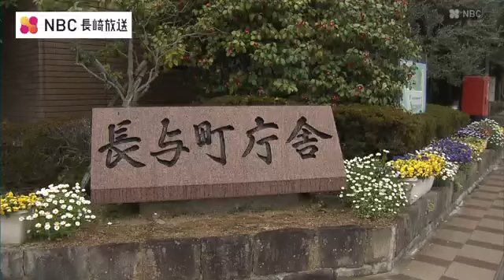投票率は伸び悩む 長与町長選挙 投票日（長崎県）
１２年ぶりの選挙戦となった長崎県・長与町の町長選挙は21日が投票日で、即日開票されます長与町長選挙に立候補しているのは、届出順に、いずれも無所属で新人の谷川任宏候補58歳と、現職で４期目を目指す吉田愼一候補73歳の2人です。投票は、今朝7時から町内9箇所の投票所で行われており。午後４時現在の投票率は18.81％で前回より13.68ポイント下回っています。今回、１２年ぶりの選挙戦となった長与町の町長選挙は、21日の午後８時に投票が締め切られ即日開票されます。